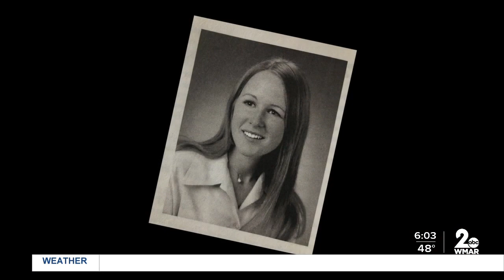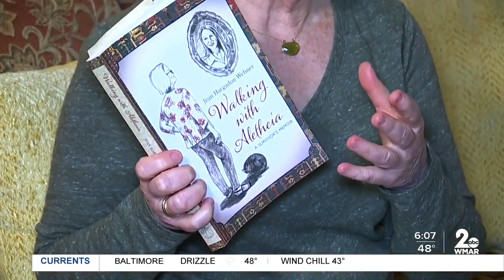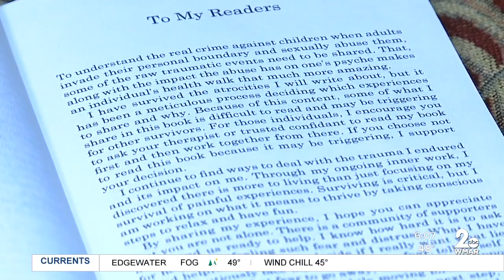Victim featured in 'The Keepers' tells story of survival in new book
Now, one of the victims featured in "The Keepers" has written a new book that includes surprising revelations on what it took for her to survive. She hopes it might help more survivors of child sexual abuse.